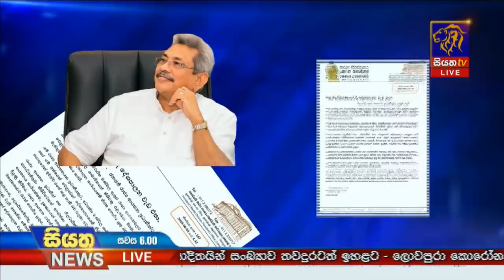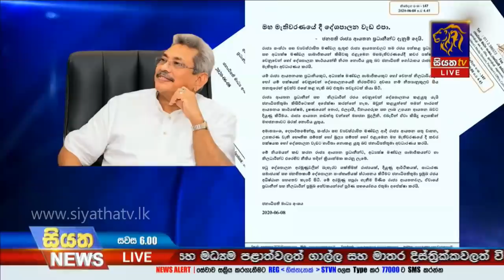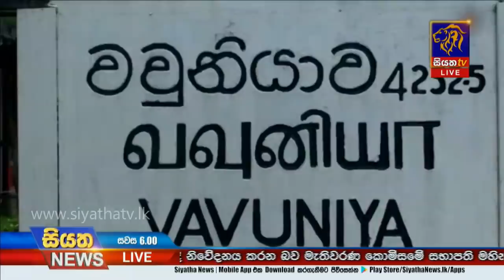Siyatha News | 06.00 PM | 08 - 06 - 2020